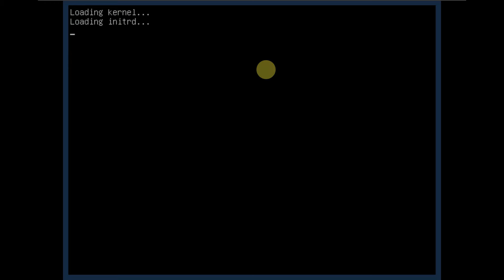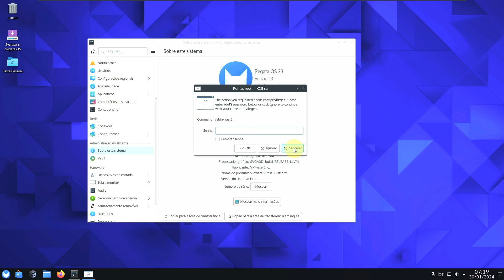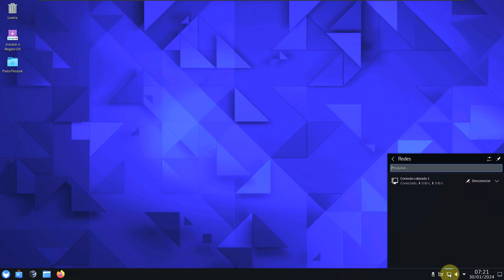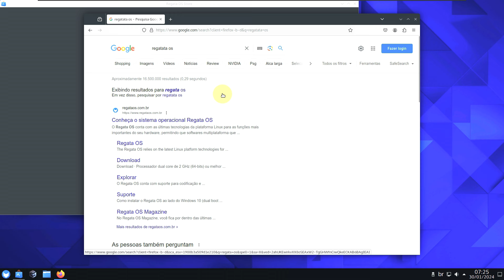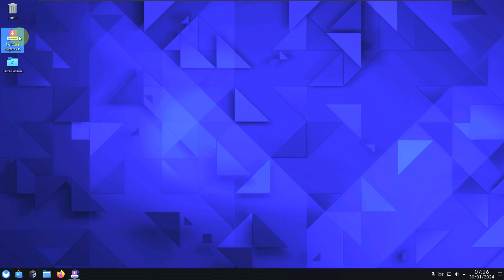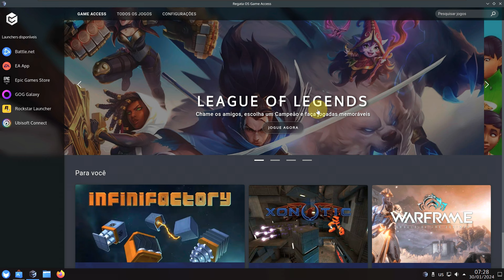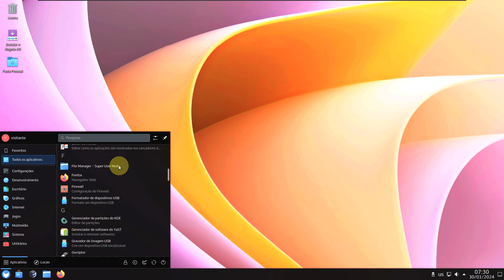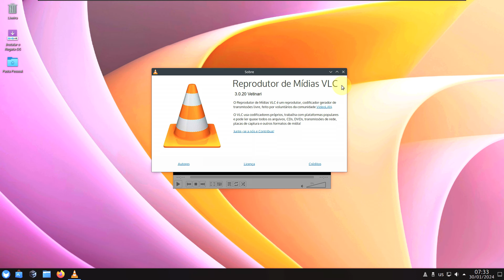Looking for a faster, more efficient way to navigate with Linux? Try Regata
In This Video We Are Looking At Regata OS 23.0.40.

Todays Video - Regata OS 23.0.40!